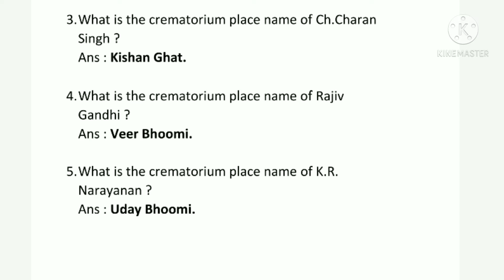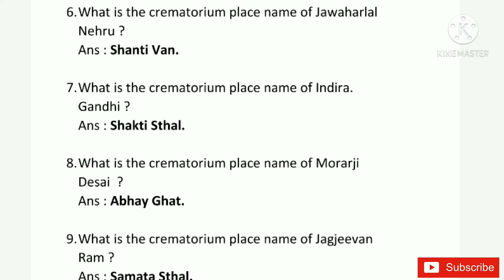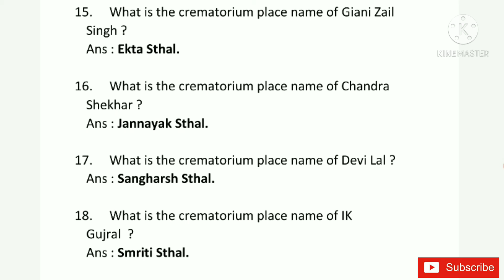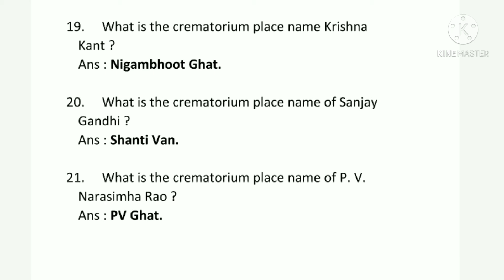CREMATORIUM PLACE NAME OF FAMOUS PERSON | Mahapurushon KI SAMADHI STHAL | Static gk | Gk trick hindi